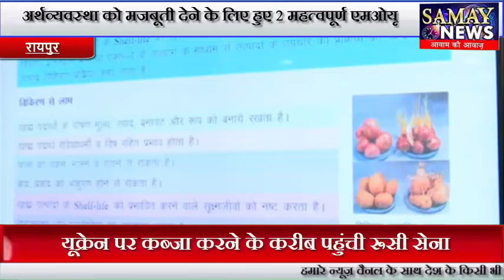कृषि के क्षेत्र में ऊंची छलांगग्रामीण अर्थव्यवस्था को मजबूती देने के लिए हुए 2 महत्वपूर्ण एमओयू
छत्तीसगढ़ राज्य की कृषि के क्षेत्र में ऊंची छलांगग्रामीण अर्थव्यवस्था को मजबूती देने के लिए हुए 2 महत्वपूर्ण एमओयू